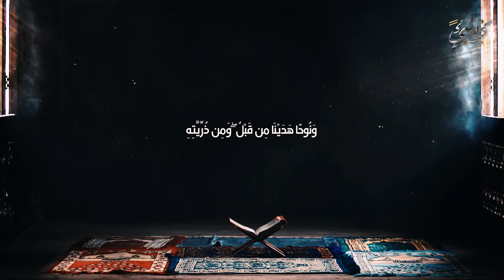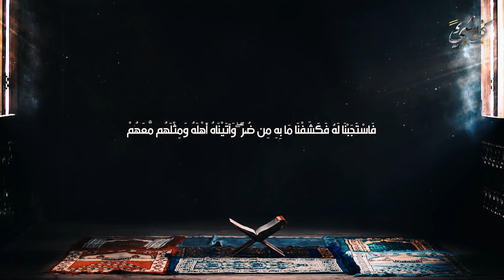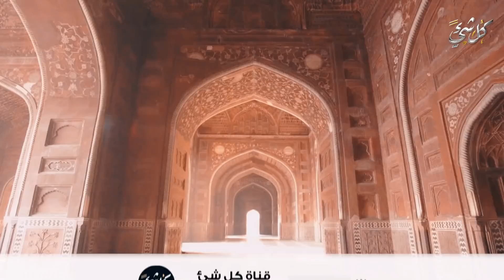كيف خرج الدود من جسد سيدنا أيوب عليه السلام وكان سيأكله وهو حي؟ وكيف أذاه إبليس؟ شاهد القصة الكاملة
كان نبى الله أيوب رجلاً كثير المال، وكان له أولاد وأهلون كثير، وعاش على هذه النعم عشرات السنين.
واجتمعت على أيوب عليه السلام أصناف البلاء لم يكن في جهة واحدة، وإنما كان في جهات متعددة هذا الابتلاء..وقد أصيب جسده فأصيب بأمراض لم ينجُ منها عضو في جسده سوى قلبه ولسانه، فكان صابراً محتسباً ذاكراً لله في ليله ونهاره.
شاهد القصة الكاملة لسيدنا أيوب عليه السلام وكيف خرج الدود من جسد سيدنا أيوب عليه السلام وكان سيأكله وهو حي؟ وكيف أذاه إبليس؟

◄ كيف توفـ.ـي سيدنا آدم عليه السلام؟ وماذا حدث فى الأرض حينها؟ وماذا تمنى؟ تفاصيل نعرفها لأول مرة!

◄ كيف أخذ ملك المـ.وت الطين الذي خلق به سيدنا آدم من الأرض؟وما أسرار خلق آدم؟وما المدة التي خُلق فيها؟

◄ ماذا فعل سيدنا موسى مع ملك المـ ـوت لماذا ضربه وفقأ عينه؟ وماذا فعل الله معه؟ هل يحييه الله في قبره؟

◄ هل تعرف لماذا ذكر سيدنا عيسى الرسول ﷺ باسم أحمد وليس محمد؟ معلومة لم تكن تعلمها

◄ الصحابي الذي أنزل الرعب في قلب كسرى (وهزم أسده) وبايع علي بن أبي طالب وبكى (سيدنا علي) لموته

من قصص الأنبياء: قصة سيدنا أيوب عليه السلام
قصة نبي الله أيوب عليه السلام كامله للشيخ نبيل العوضي
لن تتخيل بما أبتلا الله سيدنا أيوب عليه السلام ( قصة صبر أيوب )
قصة أيوب عليه السلام وما هو الابتلاء والمرض الذي أصابه ولماذا لم يدعو ربه بالشفاء وكيف جزاه الله؟
قصص الانبياء | النبي ايوب (ع)
قصة سيدنا أيوب عليه السلام كاملة , قصص الانبياء , كرتون
قصة نبي الله ايوب عليه السلام‬‎ | وصبره على البلاء | ومكافأة الله عز وجل له |كاملة و مفصلة
قصة نبي الله أيوب*ابتلاه الله بالمرض فصبر*كيف شفاه الله من مرضة *حكم المعاريض وأحكام الإيمان والقسم🌹
قصة سيدنا أيوب عليه السلام من أروع قصص الانبياء
كل شيء